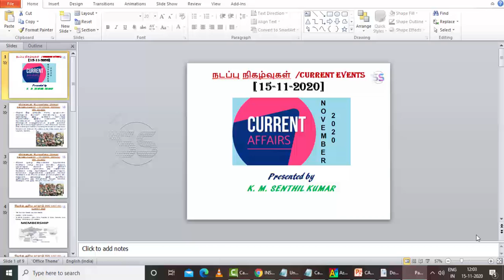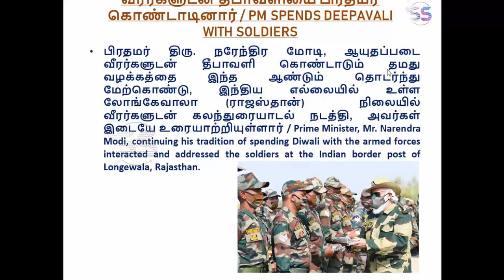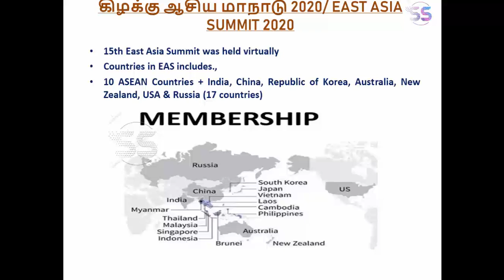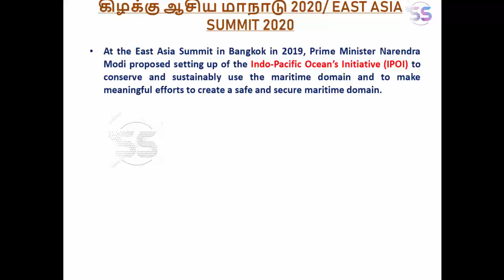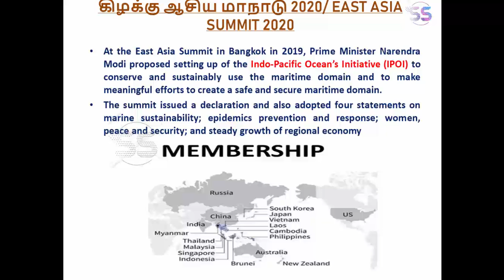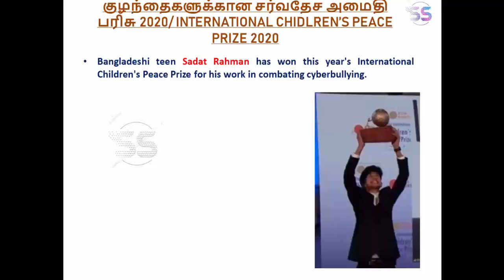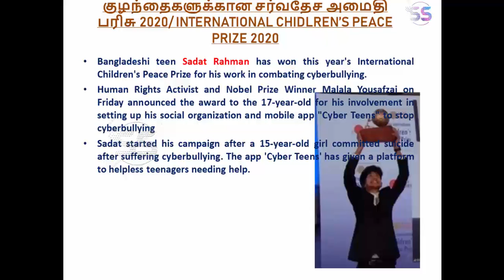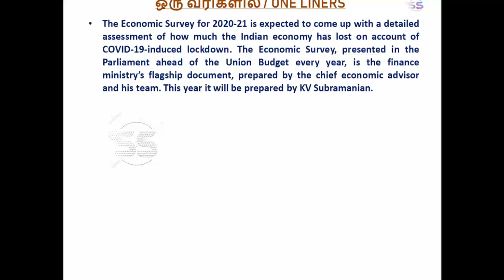நடப்பு நிகழ்வுகள் - நவம்பர் 15, 2020; Current Events - Nov 15, 2020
நவம்பர் 15, 2020 செய்தித்தாளில் வந்த முக்கியமான நடப்பு நிகழ்வுகள் பற்றிய தொகுப்பு.
Important Events came in Newspapers on Nov 15, 2020 explained in Tamil.